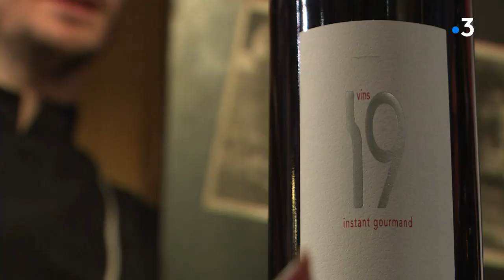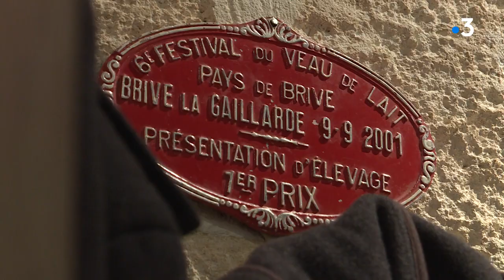Limousins à Paris : les Correzians, une association pour rassembler les "expatriés" de Corrèze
Intervenants : Antoine Angeard, Fondateur des "Corrézians", Benoit Gauthier, Restaurateur
Equipe : PIPERAUD Jérôme, BUROT Romain, PASSELERGUE Sébastien